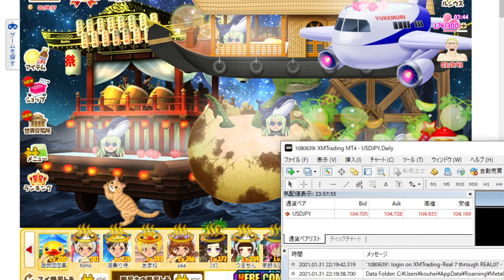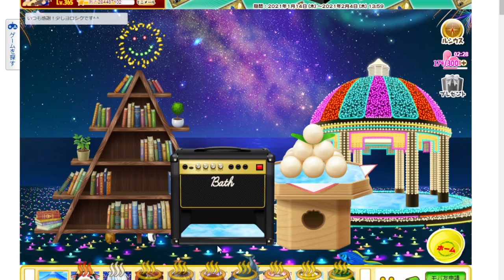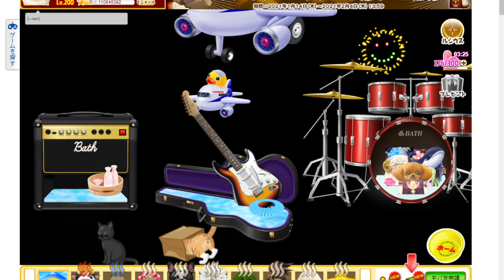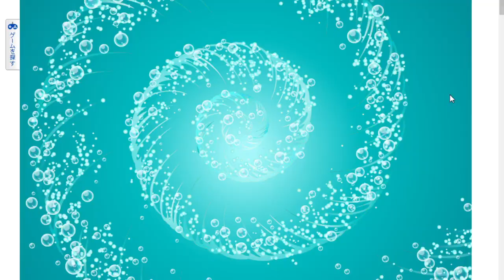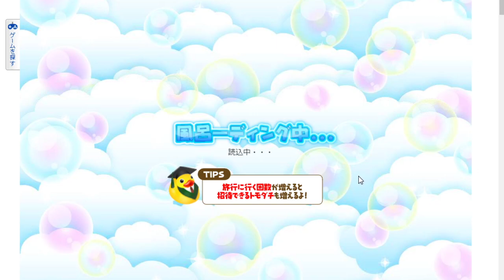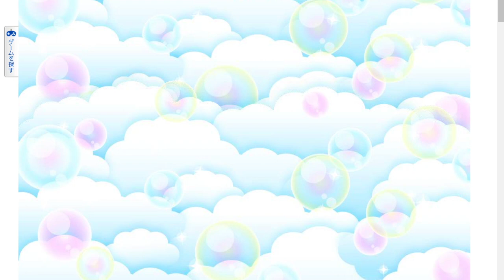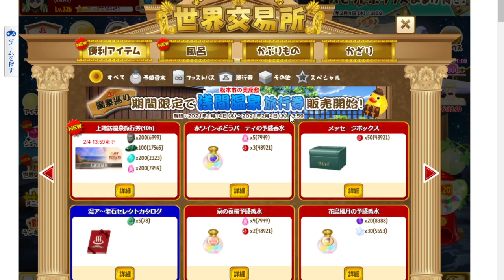テルマエ遊び方要点 トランスver2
繁盛タイム(イベ最終日、初日　リアル祝日、大型連休時等除く）

朝７：００～８：３０

昼１１：５０～１３：００

夕方１７：００～１８：００

夜２０：００～２３：００

この辺りはお風呂の置き方　遊び方　戦闘モードに変えた方が良いっす

ルシなるべく友や全体へ放流しない（友の下の欄が渋滞するのは良くない）

コンマの戦いされてる方多いので　回転鬼速い方は40風呂に切り替える

（いつも応援行って満席状態だと敬遠するようになる　これもタイムロスでかい

　主確とか置いてる方はしょうがないけど、その分白湯気埋め頑張らないと

　主確の餌の為にされてるみたいで嫌気差す人は多い）

赤ガチャ回してランダムで出易いBBを使う事

石作りはなるべく避ける事

こんな感じかな？

まぁ人それぞれ遊び方は自由なので尊重いたしましょう(*´▽｀*)

(不正除く　不正見付けたら徹底的叩きますのでご注意をｗ）

私は繁盛タイム遅いですｗｗ　言い訳じゃないけど　ながら多いし

まずテルマエ1本で集中して作業してる事は皆無です

入れ専まではいかないけどそれに近い形かなぁ

過疎タイム　逆に強いですｗｗｗ

良い友さんの増やし方？

自己流ですが　イベランク頑張って上位キープ

皆さんランクは見ていますので注目されます。

そこから少しずつ非協力な方や被り物取れた方切って

友フィバでひたすら待ちます＾＾

私の場合は

適度にランク入賞風呂も持っていますので1日で10名ぐらいなら

やる気ある方が自動で友になっています(*´▽｀*)

今回のイベ　お風呂目当てじゃなくて良い友さん増やしたかった

のが理由です

変則回し基本で遊んでますが理由が有ります

説明すると非常に長くなるので書きませんが察してくださいｗｗ

合わないと思われれば遠慮なく友切ってください＾＾

裏技は頑張りたいイベ限定ですが後半から

ポイント高いイベBB全て在庫０にして源泉沸かしてるマイぺ友さん

（源泉沸かしメインの友さんも大切にしています）

にコインで回転しまくる感じですね

コイン在庫ある方だけの玄人法なので普通の方が真似したらダメですｗ

在庫10万超えで初めてできる技です

ガチャ券で言えば1000枚単位

（金額にして10万ｗ

まぁゲームアイテムの金額は有ってないような物なのでリアルで換算しない）

使ってる感じなのでコイン回しも

無茶苦茶使える技なんですよ